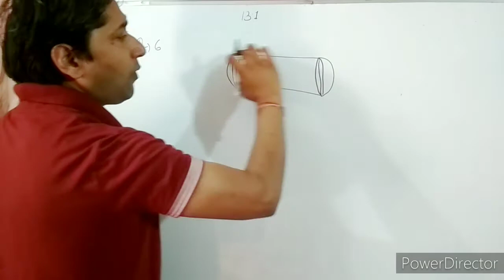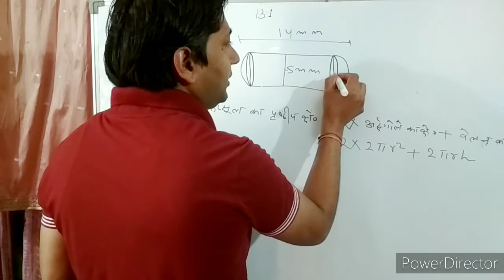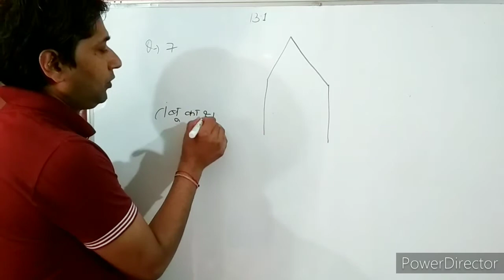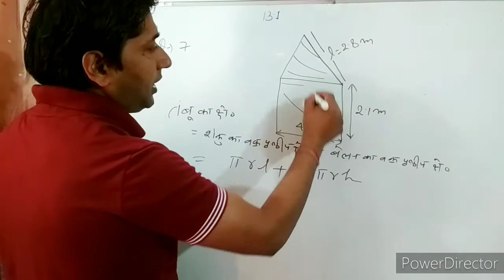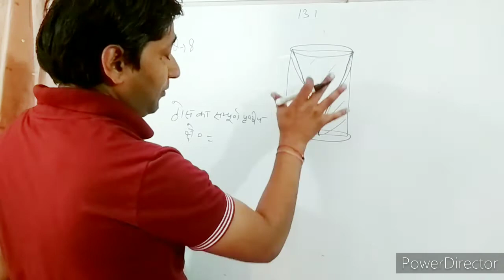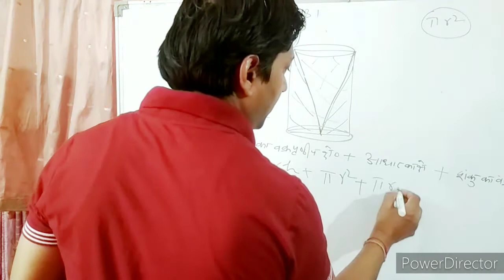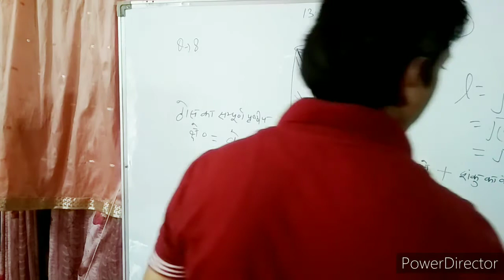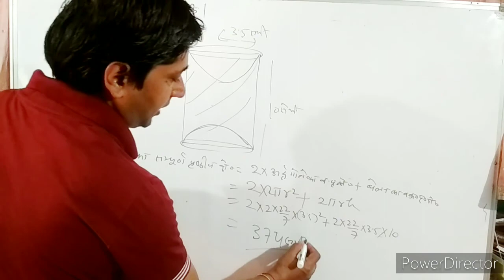पृष्ठीय क्षेत्रफल2 कक्षा 10...